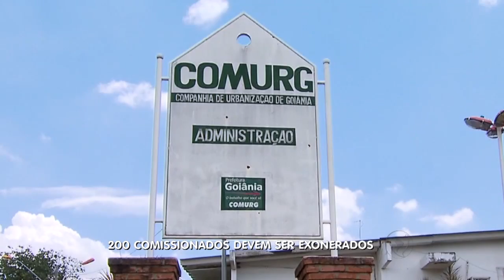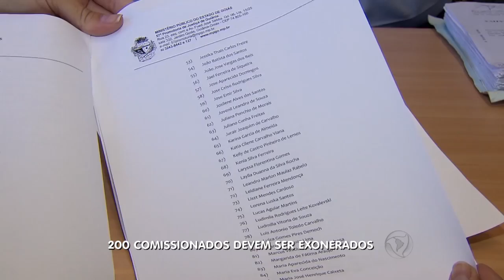BG - 200 Comissionados devem ser exonerados - 13-09-2016